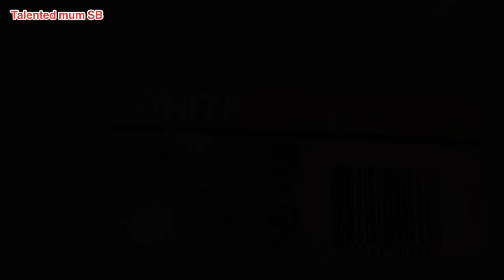❤️Wedding Season ❤️How to make Bridal Dress Hamper with Box?